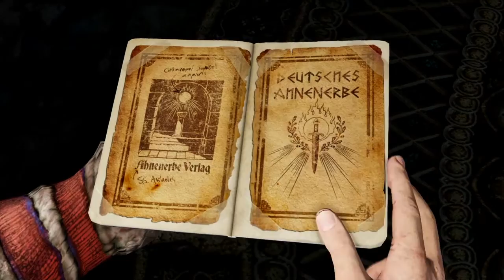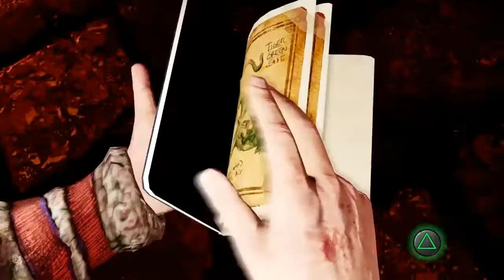THE ROAD TO SHAMBHALA · Uncharted 2: Among Thieves